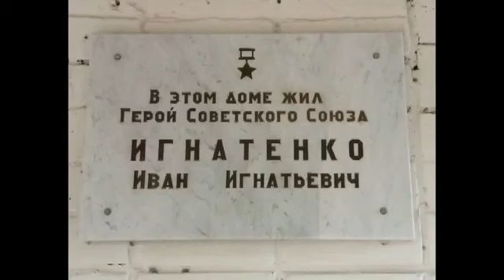Северский район. Краснодарский край